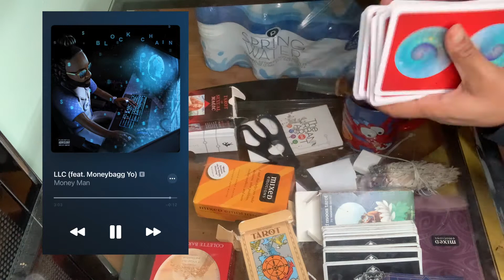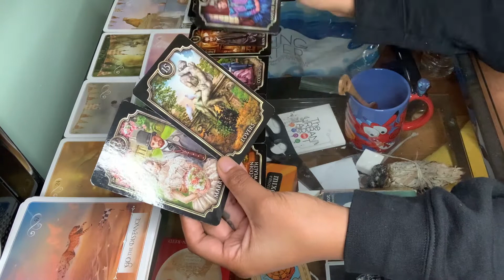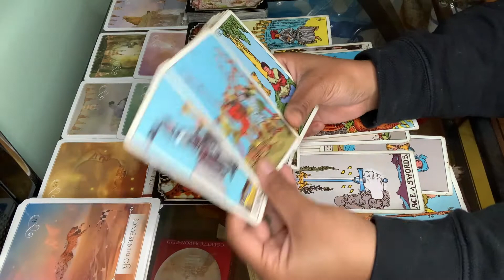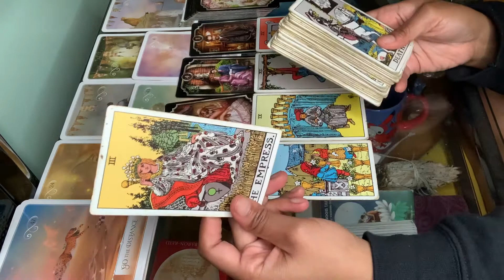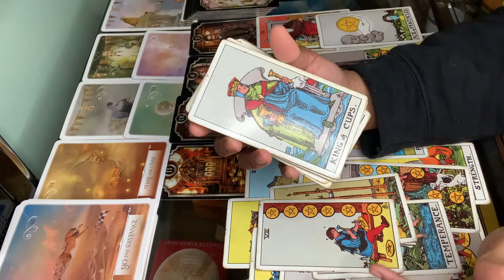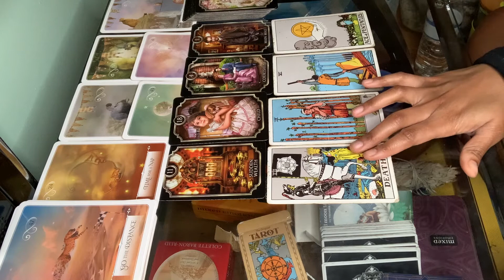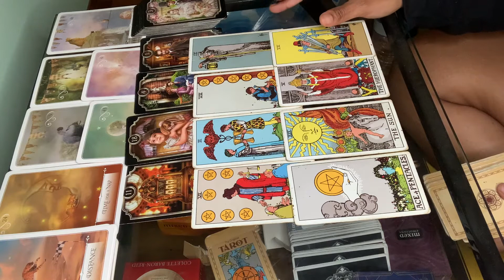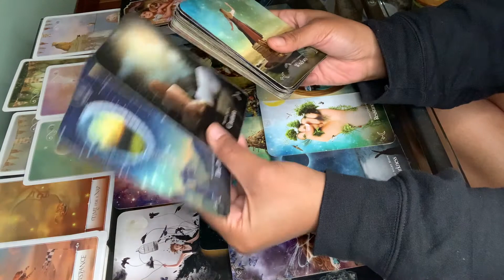Air Sign New Year Tarotscope | The Blessings You Are About To Recieve Is Gonna Have Haters Shook!!!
I am no longer available for personal readings so if you see someone impersonating me & giving out readings it’s a SCAM!!!

I leave my comments off for a reason. I have no room for negativity on my channel.

If you would like to leave feedback on the reading you received on my channel here is a link to my feedback form. I created this so it’s a closed & safe place for you to share your personal story w/o people showing negativity towards your comment.

Although I am not available for personal readings anymore I do take donations.

If you want to show support to any of my other social media platforms you can follow me on any of these platforms below.

Facebook: Ja’Kiena Thompson (Public Platform)
Facebook Private Group: Hood of Healing

I am active on my platforms so if there is anybody using my content/ photos block & report their page.

I look forward to vibing with my hood babies. This journey isn’t easy but we got each other to get through the tough days with. Stay in peace, cherish your blessings & stand ten toes for what you believe in.

-DusaRella The Hood Goddess 🧿